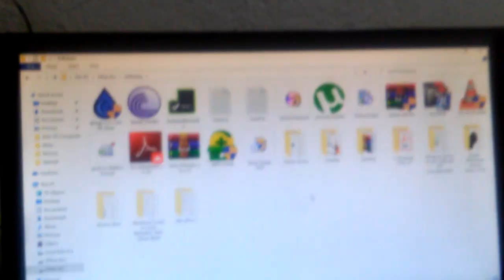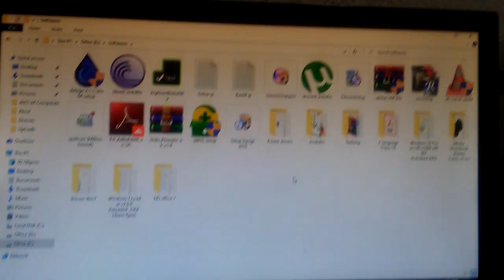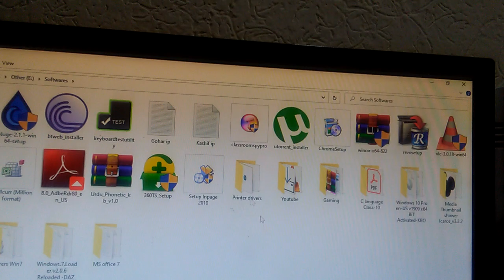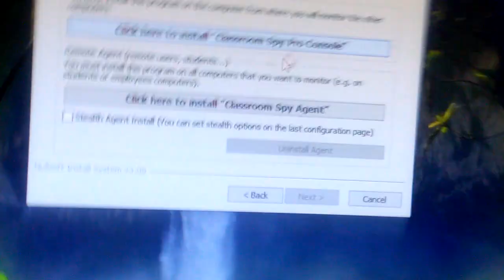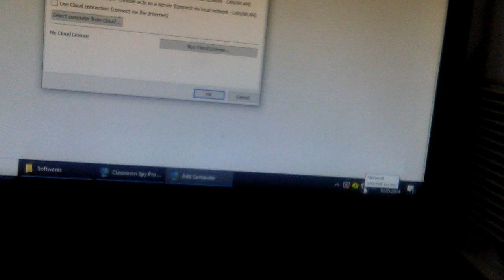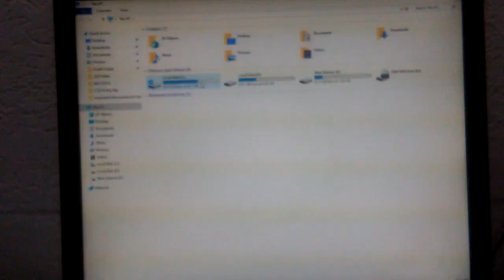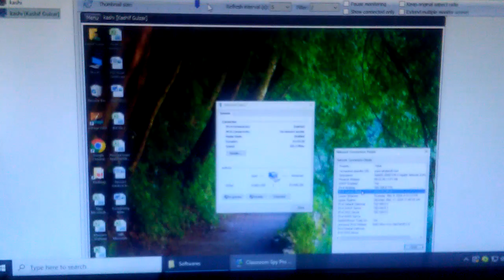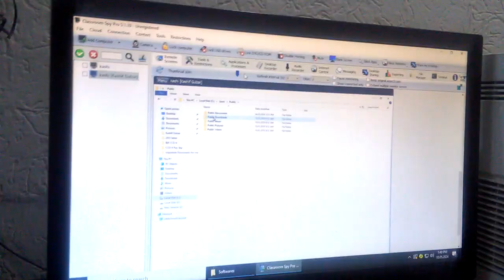How watch screen of other's PC (Classroom spy.info.urdu)